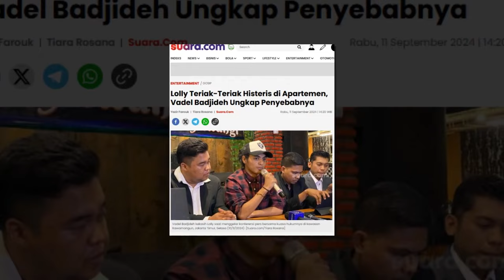Lolly Teriak-Teriak Histeris di Apartemen, Vadel Badjideh Ungkap Penyebabnya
Vadel tak membantah hal itu. Namun, kata dia, Lolly berteriak bukan karena isu hamil, melainkan lagi bertengkar dengan dirinya.

"Oh yang teriak-teriak itu sebenarnya itu ada pertikaian di antara kami. Iya benar itu memang ada teriak-teriak," kata Vadel Badjideh saat menggelar konferensi pers di kawasan Rawamangun, Jakarta Timur, Selasa (10/9/2024).